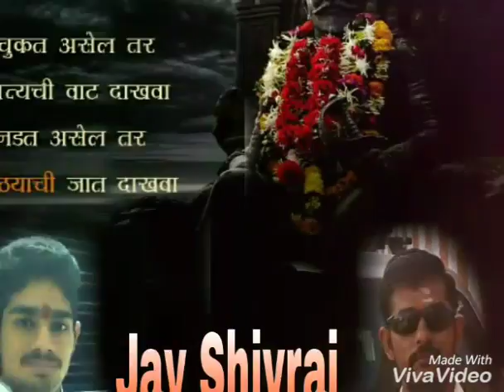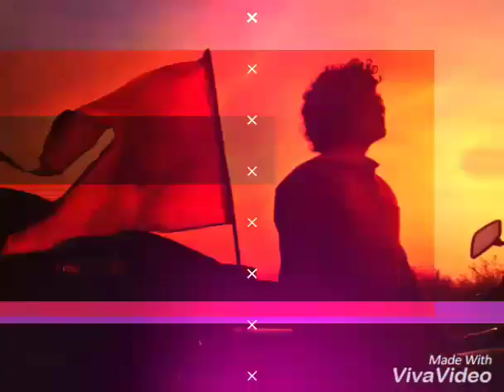Lalit patil bhau chlesagava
Sameer patil